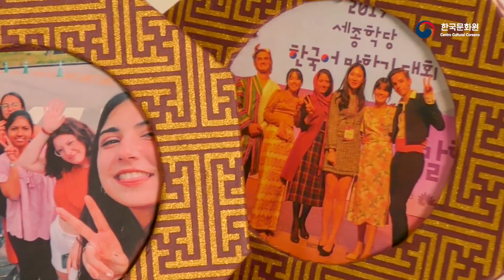ExperimentaCoreaEncasa l Taller 9: Marco de Hanji